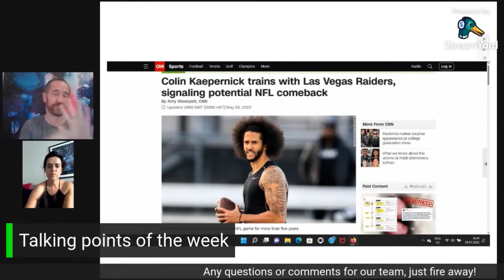Kaepernick's capers with the raiders | Capital Sports 3.0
With divisive figure Colin Kaepernick invited to try out with the Las Vegas Raiders, we ask if he is a fit for the team and just why is the 34 year old suddenly interesting for the side.